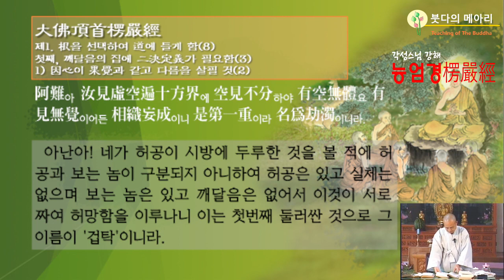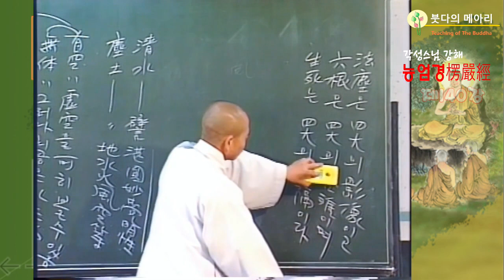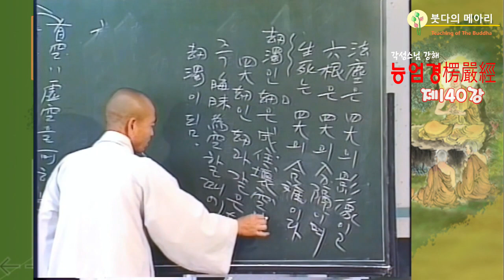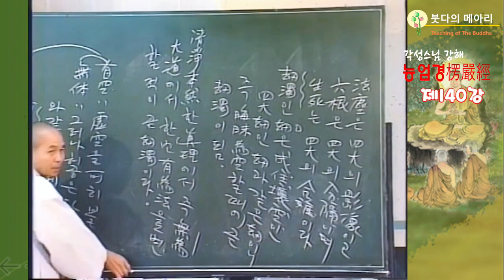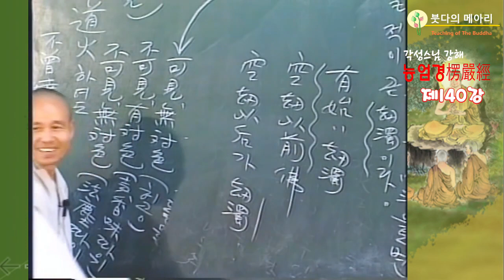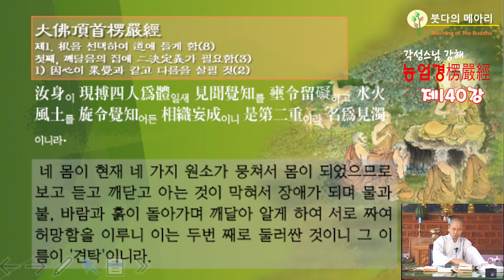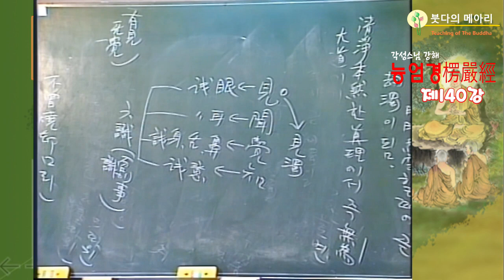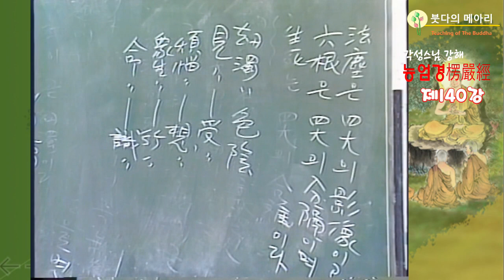각성스님 강해_능엄경 제140강 / 허공을 시방에 두루한 것을 볼 적에 첫번째 둘러 싼 것으로 겁탁이라고 하느니라.